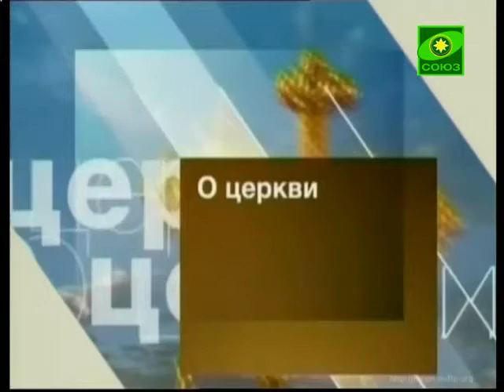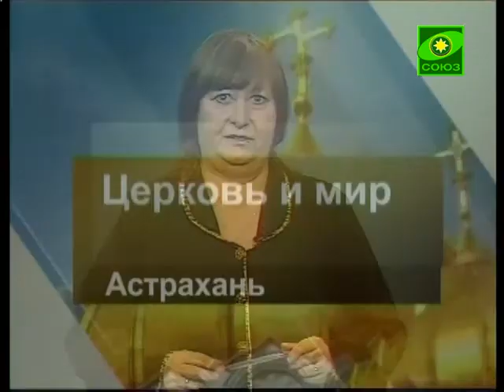Бесплодие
Гость программы иерей Вячеслав Шемякин, настоятель храма Феодоровской Божьей Матери